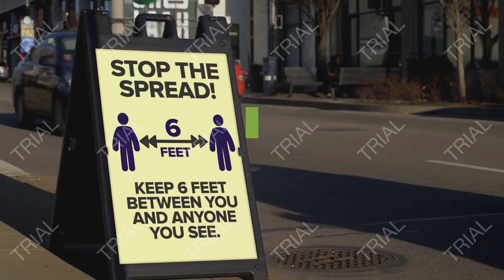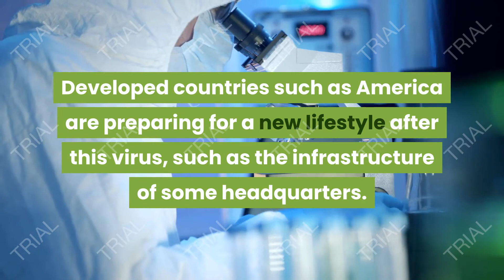people are fed up with the pandemic but rushing things could lead people to the abyss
This stage of the Coronavirus is a decisive stage, and people should not be confused, petted, and not rushed in order not to regret it.
After the quarantine, people rushed out and went out frequently and wanted to return to their normal lives, and they forgot that this pandemic is still there.
All people are in despair and bored and want to go out anyway, and this is a difficult and uncertain thing at these times.
And so that people know that they will not return to their normal state until the great powers return to it. The whole world is waiting and not reckless.
People should not panic, but rather face this epidemic.
This quarantine afflicted people with many mental illnesses, so we call on people to hold together so that we do not increase other diseases on the Corona.
More than 80 percent have been infected with this virus, and thousands of people are recovering, and people should not be late in detecting this disease, as it is a disease like all other diseases that should not be afraid of it, and when a person detects this disease and the analysis comes out positive, the patient is not afraid, but rather is concerned with his diet And his health, by practicing sports and avoiding things that harm the body.
Developed countries such as America are preparing for a new lifestyle after this virus, such as the infrastructure of some headquarters. The future life is the life of science and not the life of ideologies.